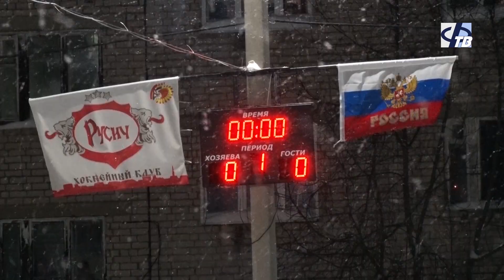Хоккей с шайбой. Первенство области. "Русич" - "Гризли"